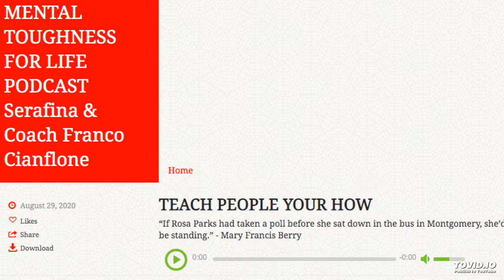TEACH PEOPLE YOUR HOW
MENTAL TOUGHNESS FOR LIFE PODCAST
August 29, 2020

No part of this podcast may be reproduced, stored in a retrieval system or transmitted in any form, or by any means whatsoever without the prior written permission of the publisher.

Music background
Vivere
Songwriters: Angelo Anastasio / Celso Valli / Gerardina Trovato / Eugenio Finardi
Performed by Franco Cianflone